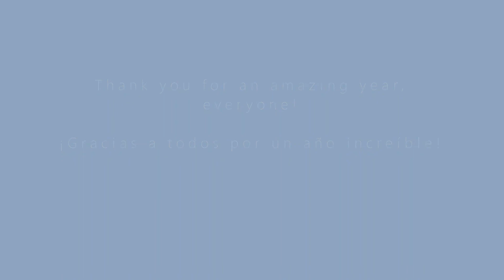Colorado Hardscapes' 2020 Recap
These projects would not be possible without our amazing employees and partners.
Concrete by Colorado Hardscapes, Inc.